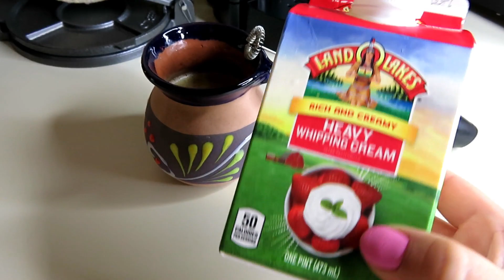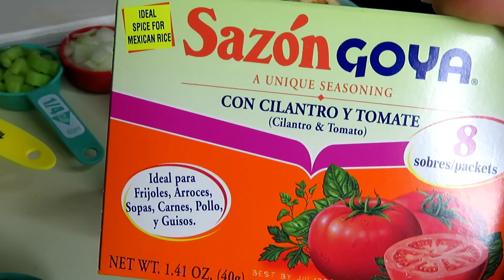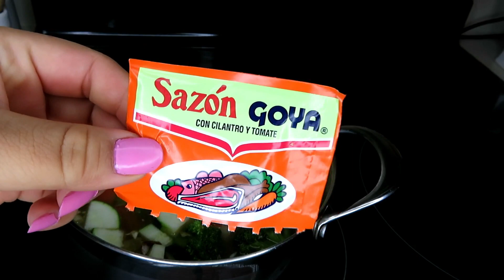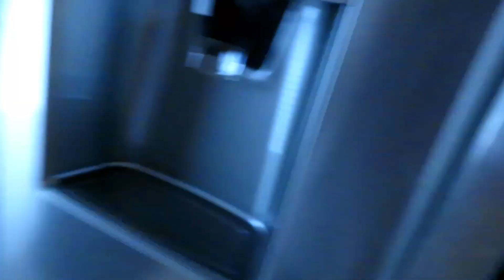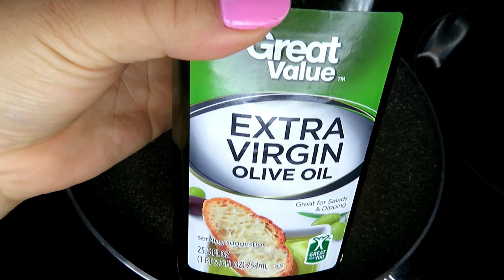Que como en un dia en la dieta Keto | Dieta Cetogenica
En el video de hoy vamos a preparar dos recetas super deliciosas, bajas en carbohidratos y muy buenas para el estilo de vida cetogenica o keto.
 Vamos hacer una sopita de pollo super facil y ademas puedes ponerle los vegetales que mas te gusten. Tambien aremos unos deliciosos camarones al mojo de ajo con spageti de zucchini... Espero que les guste :) los quiero mucho!

Link para el batidor del cafe:

Link para el utencilio para hacer el espagueti de calabacita